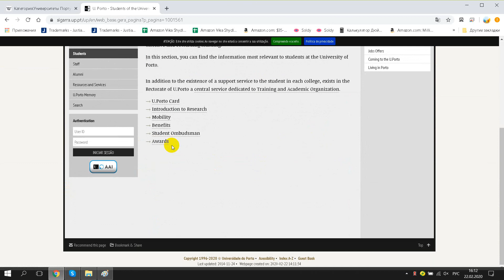Universidade do Porto